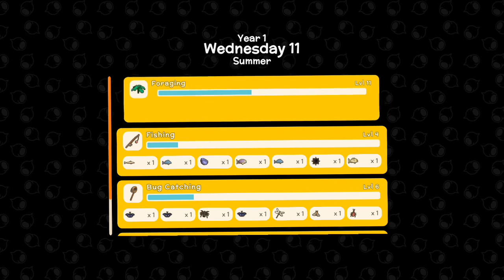Dinkum Part 12 10-25-22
This is Dinkum it's in early access on steam and I thought I'd give it a go with you guys.

Outro music from Cyberlink Powerdirector 365